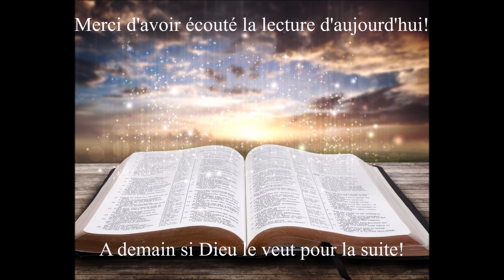Écoute de la Bible du 18 Juillet